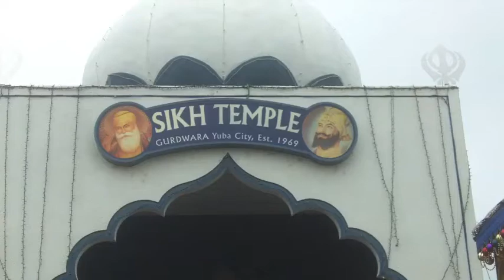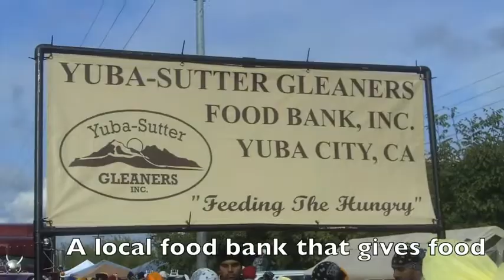Indian Sikh festival 2011 Yuba city, California, mini documentary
I went to Yuba city with sikhs to explore and see the festival thats annuel every year at the end of november. Its fun different and really different. It was a long ways to go but it was worth the efforts. Here is a video I produced to share with the world of these amazing people that love to share and give. I feel lucky to be a part of them and Im thankful they are in my life. Im grateful. SAT SRI AKAAl